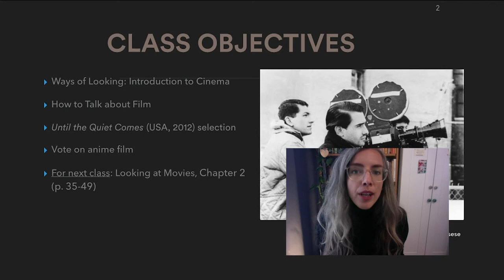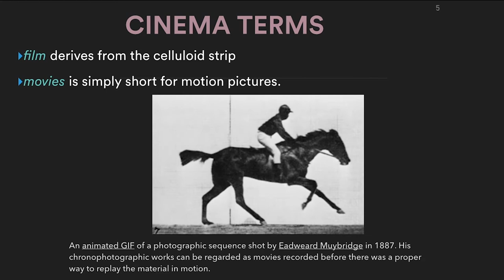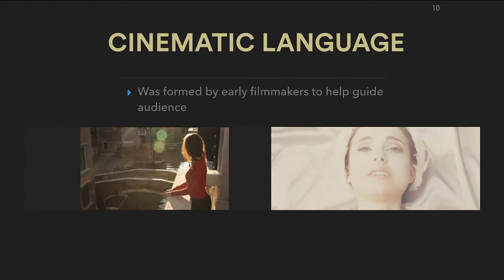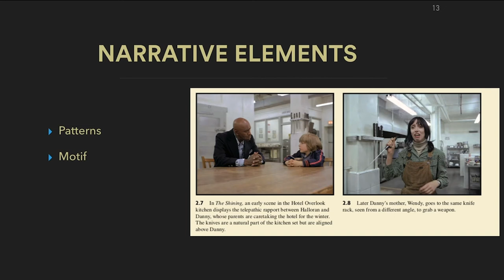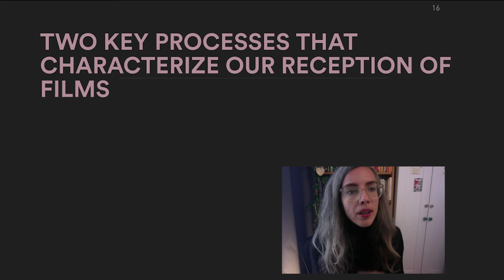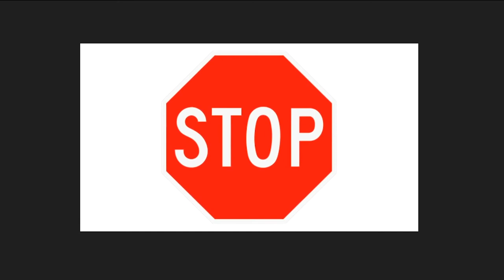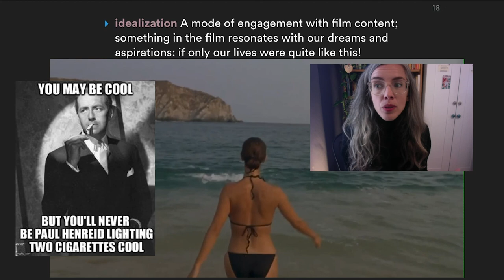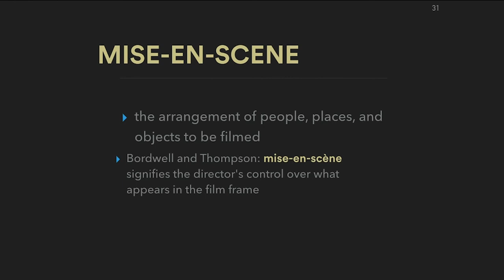Week 2 Cinema and Culture Lecture